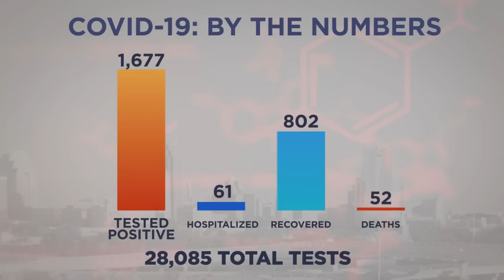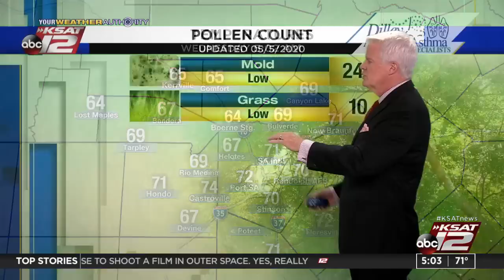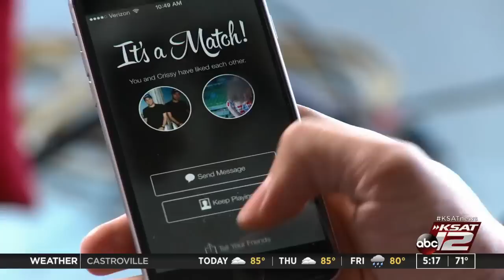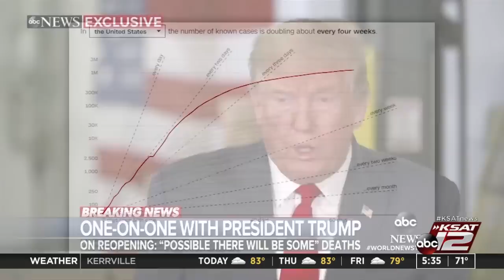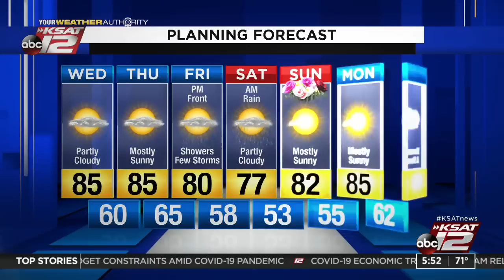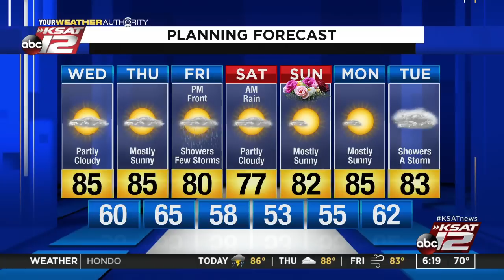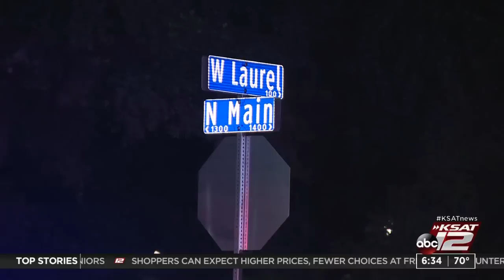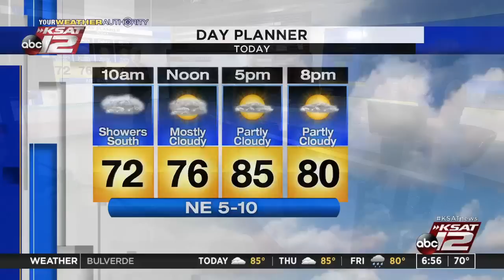Good Morning San Antonio : May 06, 2020